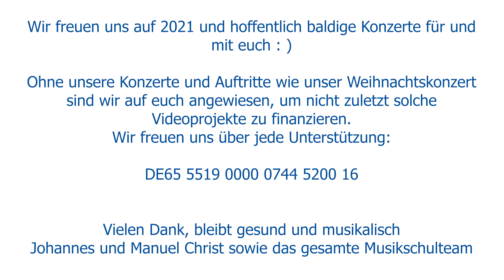1 - "Cajonbombe" und "Schweine-Boogie" - Das musikalische Silvester 🎆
Noch 1 Tage bis 2021 🎊

Der musikalische Jahres-Countdown 2020 der Musikschule Laubenheim

Wenn schon nicht geböllert werden darf an Silvester, dann sorgt eben unsere Cajongruppe (Leitung: Jens Bender) mit ihrem selbstkomponierten Stück "Cajonbombe" für einen Knall. Anschließend wüscht das kleine Streichensemble unter der Leitung von Lara Brecheisen mit dem "Schweine-Boogie" viel Glück fürs kommende Jahr 😍

2020 war sicher ein bemerkenswertes und herausforderndes Jahr. Auch zum Jahresende werden viele Maßnahmen zur Bekämpfung von Covid-19 noch einmal verstärkt. Daher können auch keine Live-Konzerte wie unser traditionelles Weihnachtskonzert aller Klassen stattfinden.
Wir haben uns deshalb überlegt, mit einem virtuellen musikalischen Jahrescountdown auf ein Jahr 2021 zu hoffen, in dem Kultur wieder live erlebbar sein wird.

Natürlich ist die Erstellung eines solchen Videoprojekts auch mit einem hohen Kosten- und Arbeitsaufwand verbunden, weshalb wir uns sehr über jede Unterstützung freuen würden:
(Spendenquittungen können ausgestellt werden)
Ein Projekt der Privaten Musikschule Laubenheim gGmbH

"Schweine-Boogie": Lorenz Maierhofer

Executive Producer: Manuel Christ

Intromusik:
Musik: "Josef, lieber Josef mein" (Bearbeitung: Susi Weiss); "The Christmas Song" (Bearbeitung: Philipp Kereven)
Klavier: Larissa Kurmatschewa

Idee und Beratung: CfL-Consulting Marketing & PR

Alle Videos wurden unter den zum Zeitpunkt des Drehs geltenden Hygienebestimmungen für Musikschulen in Rheinland-Pfalz gedreht.